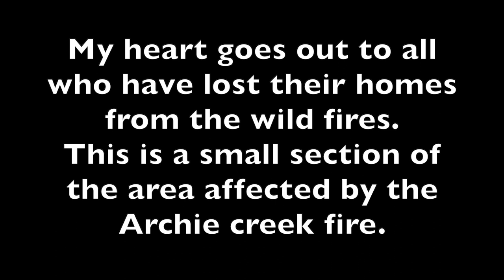WEEKLY VLOG | I'm so heart broken... opening up & best salsa ever | BWTL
Hello hello hello, my name is Tori Lynn. I am a small town Oregonian girl starting this channel to build confidence and blossom as a human. I want to share my experiences and my love for all things beauty.